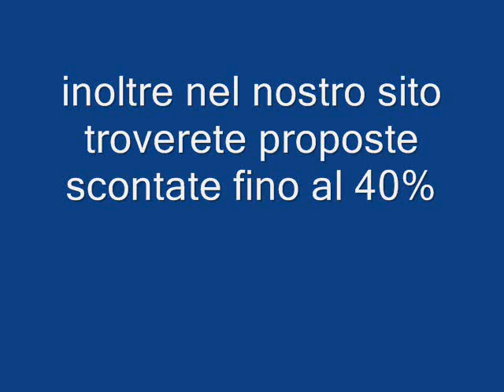India tour del Rajasthan Galadriel viaggi Pieve di Soligo 00390438842829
La quota include:
Volo Italia -- Delhi - Italia con Jet Airways (o similare)
Tasse aeroportuali e tasse di sicurezza
Adeguamento carburante (stato marzo 2012)
Tutti i trasferimenti aeroportuali e interni in India con automezzi climatizzati
Accompagnatore parlante italiano durante il soggiorno in India
Escursioni come da programma con guide locali parlanti italiano incl. ingressi ai monumenti e musei
13 notti in hotel comfort in camera doppia
13x colazione
1x cena (3° giorno)
Itinerario:

1° Giorno: Italia -- India.
Partenza individuale con volo dall'Italia a Delhi.

2° Giorno: Delhi -- Mandawa.
Arrivo a Delhi in mattinata. Benvenuto da parte del vostro accompagnatore. Proseguimento per la regione dello Shekavati, nella parte orientale dello stato del Rajasthan. Sistemazione in albergo e tempo a disposizione.

3° Giorno: Mandawa.
Mattina a disposizione. Nel pomeriggio visita del tipico villaggio con le sue haveli (case dei commercianti) totalmente dipinte. Cena inclusa.

4° Giorno: Mandawa -- Bikaner.
Trasferimento a Bikaner in mattinata e sistemazione in albergo. La città, circondata dal deserto, è situata lungo un percorso di carovane. Visita del Junagarh Fort dal 16° secolo, del museo di Bikaner ed il centro con il Bazar.

5° Giorno: Bikaner -- Jaisalmer.
Trasferimento a Jaisalmer, la città del Sonar Fort. Arrivo nel pomeriggio e sistemazione in albergo. Tempo a disposizione e tramonto dai cenotafi reali.

6° Giorno: Jaisalmer.
Qui vedrete le Haveli, splendide case dai balconi e terrazze finemente decorati che creano un ambiente quasi medievale. Pomeriggio a disposizione. *Escursione facoltativa: Tramonto sulle dune di Sam con gita a dorso di cammello.

7° Giorno: Jaisalmer -- Jodhpur.
Trasferimento a Jodhpur e sistemazione in albergo. Nel pomeriggio visita del famoso Forte Mehrangarh. Proseguimento per la città vecchia con strade affollate, bazar e templi.

8° Giorno: Jodhpur -- Ranakpur -- Udaipur.
In mattinata partenza per Ranakpur e visita del famoso tempio Jain, uno dei complessi più grandi di templi gianisti in India. Proseguimento per Udaipur e sistemazione in albergo.

9° Giorno: Udaipur.
Al mattino visita del Palazzo Reale che si trova sulle rive del lago Pichola. Si continua per la città, racchiusa da mura con cinque porte, e pomeriggio a disposizione. *Escursione facoltativa: gita in barca sul lago.

10° Giorno: Udaipur -- Pushkar.
Trasferimento a Pushkar. Nel pomeriggio visita del tempio di Brahma. Sistemazione in albergo.

11° Giorno: Pushkar -- Jaipur.
Nel corso della mattinata trasferimento a Jaipur, la cosiddetta Città Rosa e capitale dello stato del Rajasthan. Tempo a disposizione. Sistemazione in albergo.

12° Giorno: Jaipur.
Mattina a disposizione. *Escursione facoltativa: Salita all'Amber Fort in jeep o elefante, visita della fortezza e discesa a piedi. Nel pomeriggio visita della città: il palazzo City Palace e l'osservatorio astronomico Jantar Mantar.

13° Giorno: Jaipur -- Fatehpur Sikri -- Agra.
Trasferimento ad Agra con sosta e visita a Fatehpur Sikri. Agra è famosa nel mondo come la città del Taj Mahal.Sistemazione in albergo. Forse uno dei punti culminanti di questo viaggio è la visita del Taj Mahal, descritto come il più stravagante monumento mai costruito per amore.

14° Giorno: Agra -- Delhi.
Al mattino trasferimento a Delhi e giro orientativo della città nel pomeriggio (i Palazzi Governativi, l'Indian Gate e visita di un tempio Hindu).

15° Giorno: Delhi -- Italia.
Trasferimento in aeroporto e partenza del volo di rientro. Arrivo in Italia in giornata.

NB: L'ordine cronologico delle visite e delle escursioni potrà essere soggetto a variazioni in relazione al giorno senza però alterarne i contenuti. Anche i trasferimenti interni del tour possono comunque essere soggetto a variazioni secondo necessità operative. È richiesto un numero di partecipanti minimo di 20 persone (pacchetto di escursioni facoltative: 10 persone) per ogni partenza. Per gruppi di 10-19 persone verrà applicato un supplemento di € 60.- per persona.

Costi facoltativi/persona:
Supplemento camera singola: da € 250.-
Supplemento mezza pensione (12x cena): € 140.-
*Supplemento pacchetto escursione facoltative (minimo 10 persone), incl. escursione con cammello nelle dune (giorno 6), giro in barco sul lago di Pichola (giorno 9) e visita dell'Amber Fort in fuoristrada o elefante (giorno 12): € 85.-
Supplemento partenza con 10-19 persone: € 60.-
Altre escursioni facoltative e spese personali
La quota non include:
Visto d'ingresso (da richiedere dal cliente)
Eventuali adeguamenti valutari (basato su € 1.- = INR 70.-), adeguamento carburante e tasse aeroportuali imposte dal vettore aereo.
Mance, pasti, escursioni e bevande non indicate nel programma